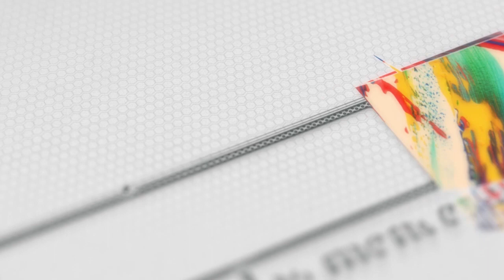8 Rumah Warga di Pinrang Rusak Akibat Angin Puting Beliung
PINRANG, PIJAR CHANNEL -- Sekitar 8 unit rumah warga di Kabupaten Pinrang, Sulawesi Selatan, rusak diterjang angin puting beliung. Kejadian angin puting beliung tersebut terjadi di Dusun Lome, Desa Massewae, Kecamatan Duampanua, Kabupaten Pinrang.

Liputan : Faisal Lupphy
Voice Over : Amrihani
Video Editor : Rachmat Anwar

Facebook : Pijar News dan Pijar New